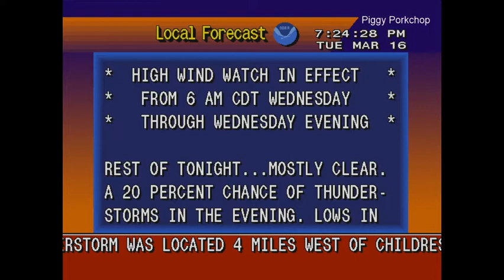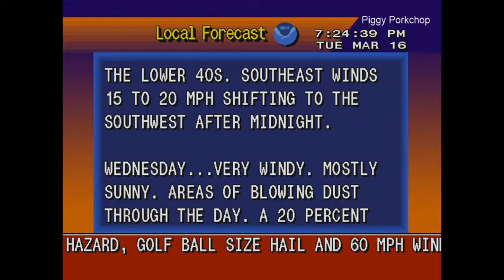EAS Severe Thunderstorm Warning Childress, Texas NOAA Weather Radio +WeatherSTAR4000